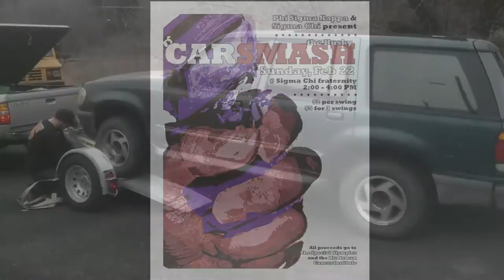Husky Car Smash | Week in Greek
Sigma Chi and Phi Sigma Kappa hosted the "Husky Car Smash" event to raise money for the Special Olympics and get students excited about the Apple Cup basketball game.

Is your chapter hosting an event you would like to see featured on Week in Greek?